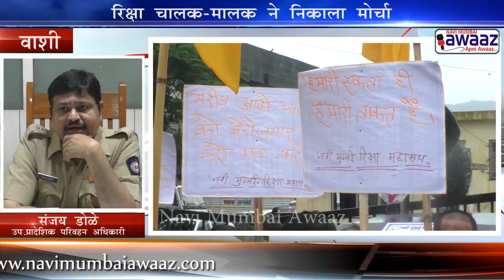Navi MUmbai Awaaz - वाशी में चल रही है 109 ऑटो रिक्षा बिना परमिट की। RTO ऑफिस पर निकला मोर्चा